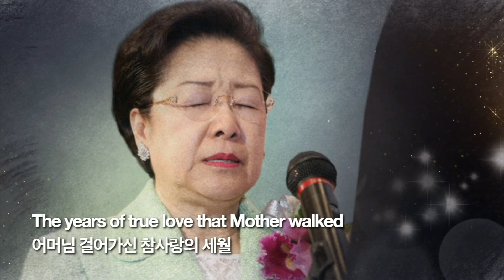True Mother’s Tears by Cheonshim Azalea_TC 194d EN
HJ Heaven and Earth CheonBo Training Center

如未經著作人許可，擅自轉載此影片，可能將因侵犯著作權而需承擔法律責任。